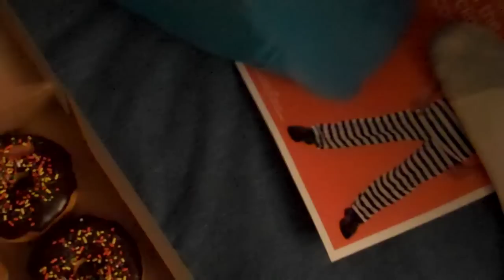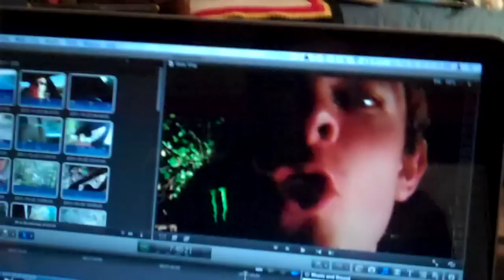BRICK SH!T HOUSE! 10/22/11 - Day 314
AWESOME WEEKEND SO FAR!!